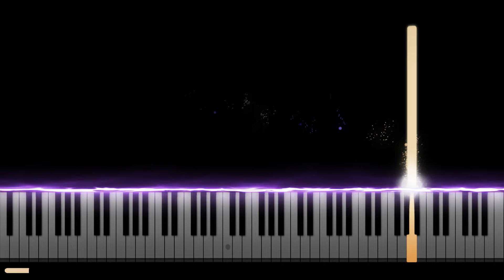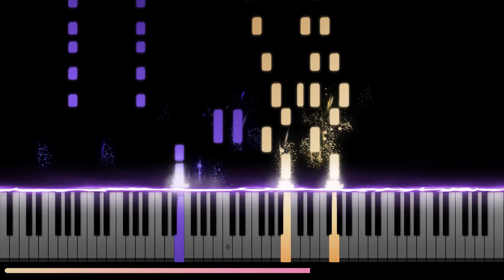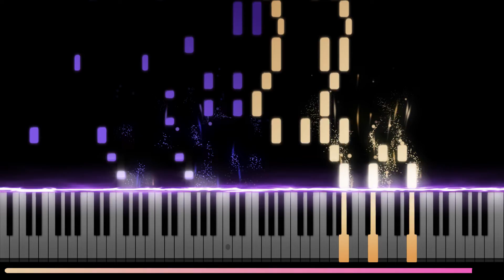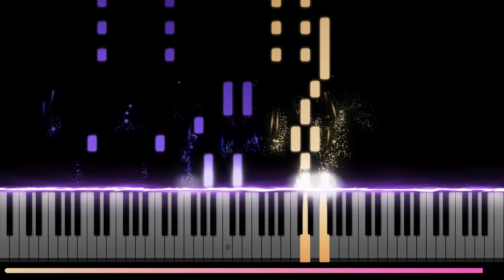Kanashikute lulululu「悲しくて lulululu」- Kaguya-sama: Love is War Ultra Romantic (Piano Synthesia)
I just knew that I had to cover this ever since I watch the Ep. 2 Karaoke scene.
Though the full song has just been released when the anime has / almost finished airing.
So here I am, finished working on this just now.

*Dang I really enjoyed S3. A well deserved Rank #2 on MAL.

Happy Learning / Listening :)

Original Artist : Yumiri Hanamori
Anime : Kaguya-sama wa Kokurasetai: Ultra Romantic